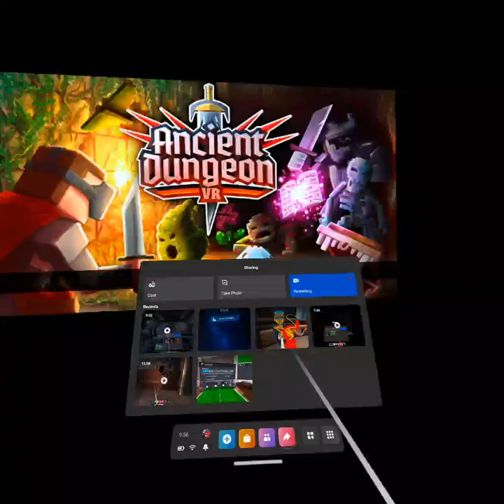October 9, 2022